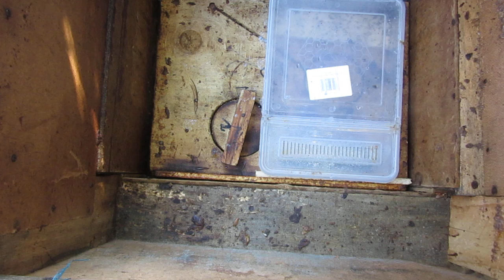4085 ul2 Czy rodzina pszczela przetrwa zimę był problem z za karmieniem..2024rXI29